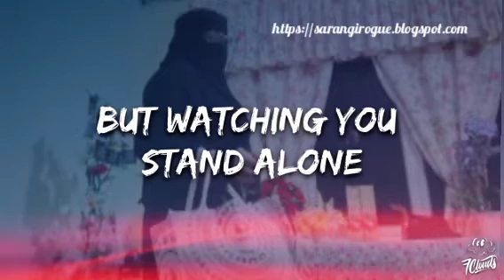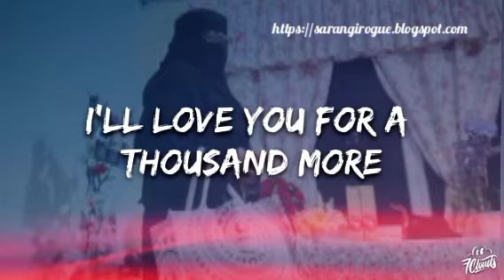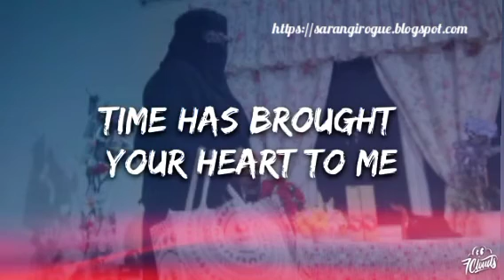Love is Great ❤️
KENAPA SARANGIROGUE?

Sarangirogue / Sarangida bermaksud 'Love is Great'. Untuk kali ni, blog versi Korea dimuatnaik penulisannya semula dari blog asal (powerofmotivationblog 🔹 wordpress 🔹com) sebab tak dapat cari secara manual lagi.

Sarangirogue berkisarkan semua jenis penulisan dengan bahasa yang berbeza kerana penulis terlalu banyak bahasa yang dipelajari (Korea dan Mandarin still in learning process ya 🥰 )

Terima kasih pada semua pembaca, viewers, followers di mana jua anda berada yang sentiasa menyokong sedari zaman penulisan 2007.

Semoga dalam rahmat perlindungan Allah selalu. Didoakan agar semoga dipermudah segala urusan, dimurahkan rezeki, diberi kebahagiaan dunia dan akhirat (bagi yang Islam) dan silakan berkongsi dari setiap penulisan ini jika ianya bermanfaat untuk anda dan orang sekeliling juga. Insya-Allah, amin 🤲🙏

Love Quote ❤️

"Cinta itu anugerah yang tak ternilai bagi semua makhluk. Hargailah cinta yang datang sebab sekali ia pergi, pasti tidak akan kembali".

Mutyara Business Partner (part time/full time)